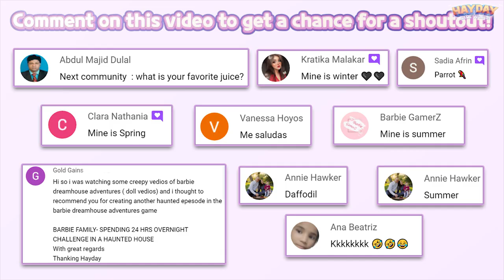😁Becoming a 7-eleven worker in Play Together #92 😁 | Open world | Simulation | HayDay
😊Play Together | HAEGIN Co.,Ltd.

🔽 Download 🔽
📱App Store(IOS):

⚠“Play Together” is a free game. An in-app purchase is need to Unlock Part of Item.

Meet your friends from all over the world!
Here comes the metaverse where friends from all around the world can gather around!
Care to Play Together?